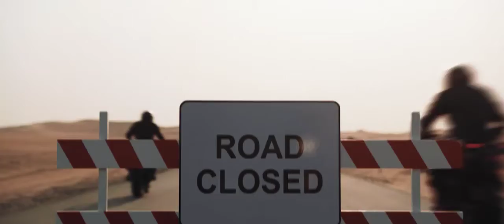2022 BRABUS 1300 R Motorbike